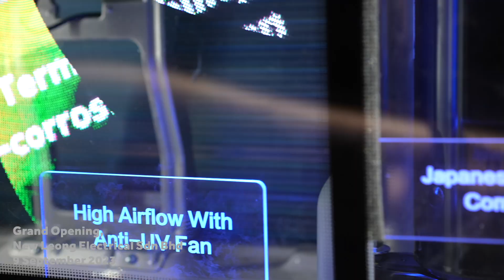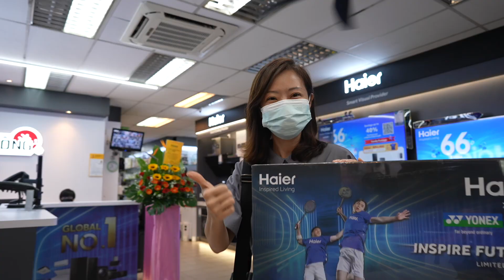Haier x New Leong Brand Shop Opening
We are thrilled to announce the grand opening of the Haier Brand Shop in collaboration with New Leong! 🎊